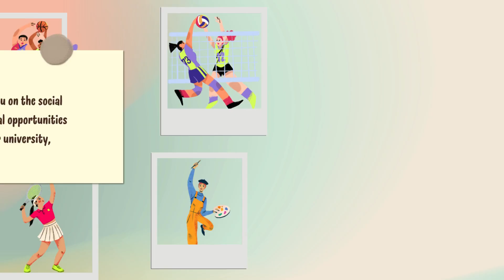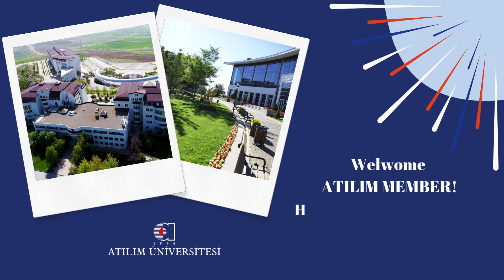ATU111 Orientation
Atılım University
ATU100/ ATU111 are courses that are designed with the aim to provide our associate and undergraduate degree program students with more information about university life in general, and about Atılım University in particular. These courses constitute general orientation sessions for our new students. Students of the courses ATU 100/ ATU 111 learn more about university life, as well as the opportunities and the services accessible to them at Atılım University.

The courses ATU 100/ ATU 111 each have the credit value of 1, and are for all students. All new students of the university (including our Preparatory Class students) are required to take one of these courses. Preparatory Class students having taken one of these courses are to have the course coded for their first semester at their Department, at the end of which their existing grades will be logged.